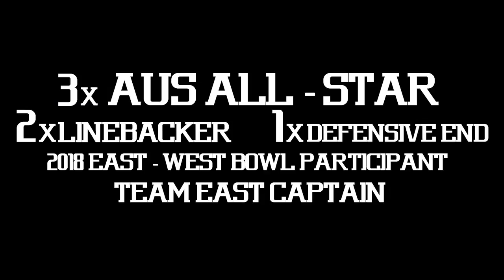2019 CFL DRAFT PROSPECT | #11 DAMIAN HALSTEAD LB | MOUNT ALLISON UNIVERSITY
Official Career Highlights | Mount Allison University
5'10 | 225 | LB | #11 Damian Halstead
Brampton, Ontario | St. Marguerite D'Youville

Career Statistics
Total Tackles | 137
Tackles for Loss | 19.5
Sacks | 13.5
Forced Fumbles | 4
Fumble Recovery | 1
Pass Breakups | 3

3x AUS All-Star
2x LB | 1x DE
2018 East-West Bowl Participant | Team East Captain

Edited by | Idahosa Yorke

Music | 2019 | Unicorn Purp (instrumental) - Future Feat. Young Thug & Gunna [Reprod. mdtrey]

| 2019 | Crushed Up (instrumental) - Future [Reprod. Osva J]

Video & Audio Courtesy of EastLink Television, TV1 (austv.ca), Rogers Sportsnet, The Motivated & Mounties Athletics